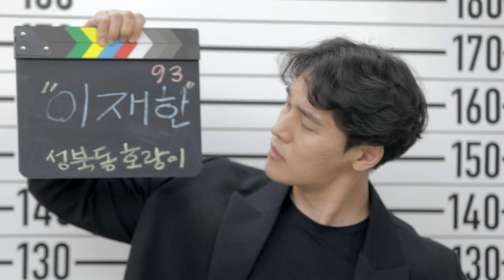[채널:칸] 배우 이재한 / 영상 프로필 013 / 칸 프로필 프로젝트 / "나만 알고 싶은 배우."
나만 알고싶은 배우 ,믿고 보는 배우 이재한입니다.
이렇게 영상 프로필을 통해 인사드리는 이유는 제가 사진으로만 봤을때는 강하고, 날카롭고, 무서울것 같다는 얘기를 많이 들었습니다.
이렇듯 한정적인 이미지보단 제 안에있는 다양한 매력들을 많이 보여 드리고 싶었습니다.
연기적인 면에서는 제 자신이 많이 예민하고 날카로워지는건 사실이지만 인간 이재한으로 봤을땐 허술하고 장난치는걸 좋아하며 많이 단순한 사람이라는걸 꼭 보여 드리고 싶었습니다.
평소 저는 친구들이랑 있을땐 활동적인걸 좋아해서  수영, 승마, 액션, 축구,여행 등 다양한 것들에 취미를 갖고있고,
혼자 시간을 보낼땐 독서와 그림그리는것을 좋아합니다.
이렇듯 팔색조의 매력으로 항상 게으름없이 부지런히 연기하는 배우가 되도록 노력하겠습니다
많은 관심 가져주셨으면 좋겠습니다.

상호 :특(特)-엔터테인먼트(영문이름 Teuk entertainment)
대표 / 이사  : 김현특[Josephkim] / 신재학[K-man]
설립일 ; 2008년 2월 16일
주소 : 서울특별시 강남대로 156길 33 B1(신사동)
주요사업 : 공연관련산업,댄스+에이젼시,안무연출,매니지먼트,광고대행,마케팅